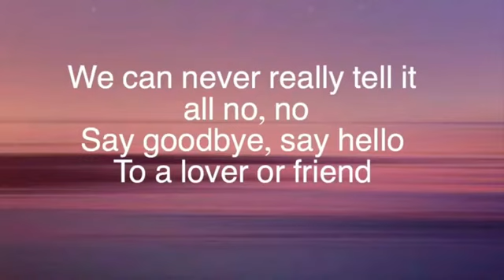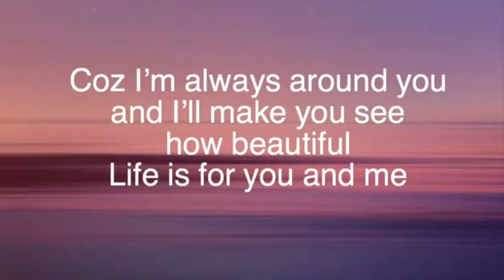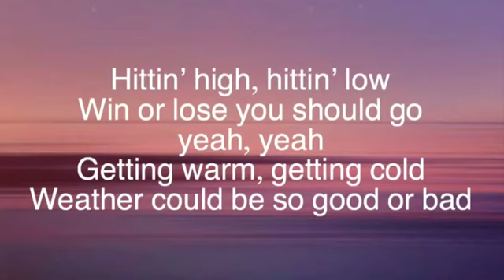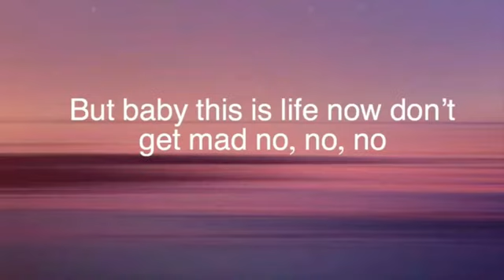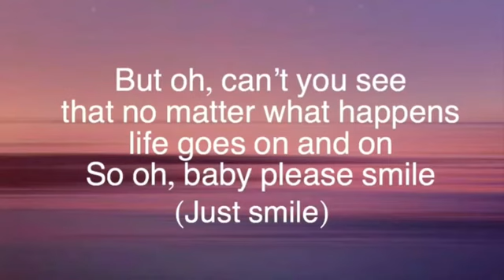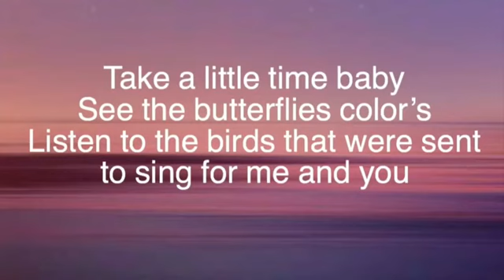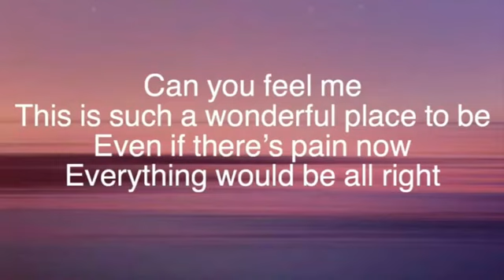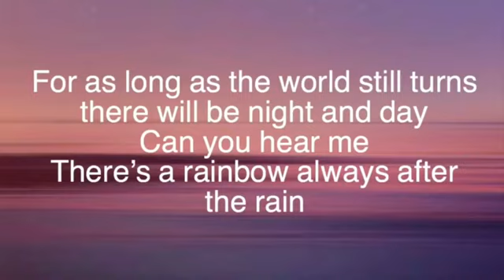Rainbow Lyrics Cover by Justin Vasquez